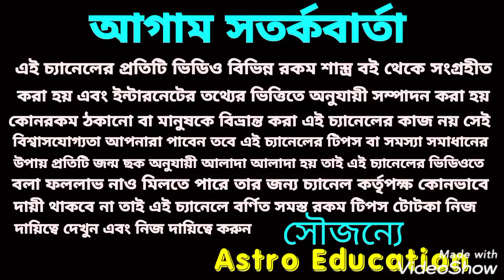2021 মকর রাশি কেমন যাবে!